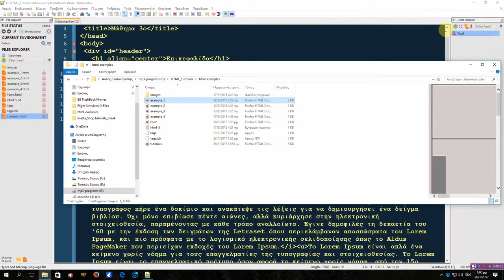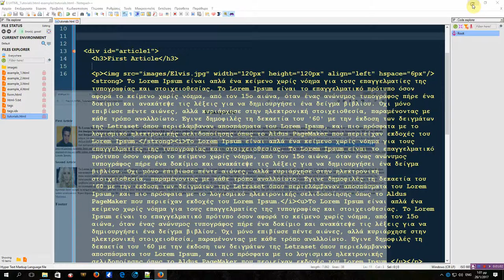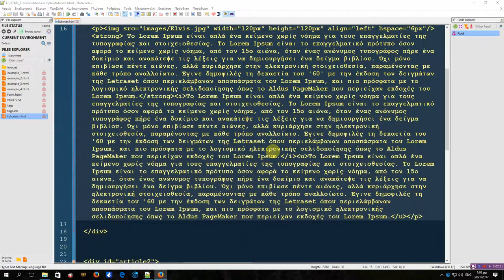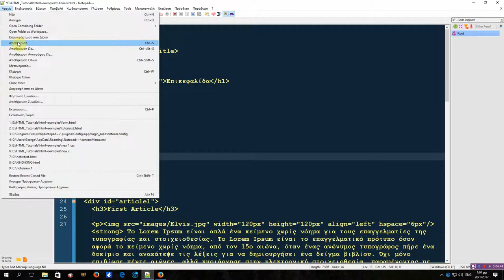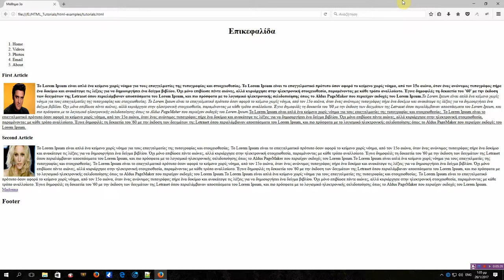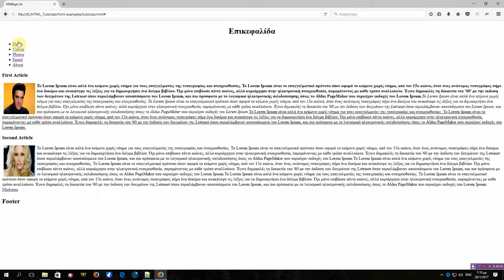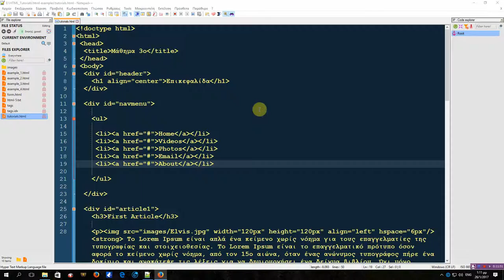3 Γνωριμία με τις λίστες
Μάθημα 3ο    Γνωριμία με τις λίστες  Για εντελώς αρχάριους